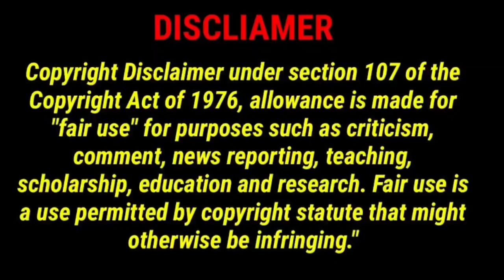High School love Story 💕 / Romantic Comedy Drama / explained in hindi Part 6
Pics credit.
iQIYI, Inc.